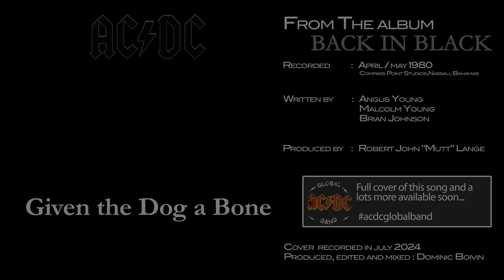AC/DC - Given the Dog a Bone (Bass cover)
Full cover of this song and a lots more available soon...

All the instruments cleanly extracted by Moises, AI can do so much for us nowadays, we might as well take advantage of it! 🤘

Your want fulls covers from AC/DC ?